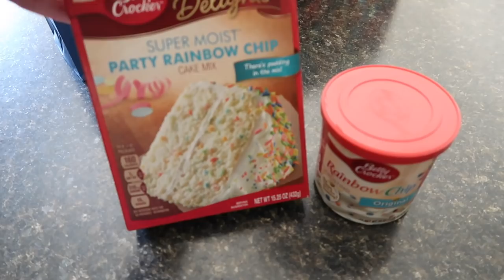New Baseball Gear Starts to Arrive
We celebrate a birthday, Mason's new baseball uniform starts to come in, and Mason's plays his last school game before the playoffs.

16772 W. Bell Rd, Ste 110-115